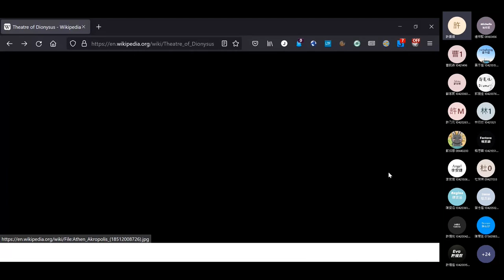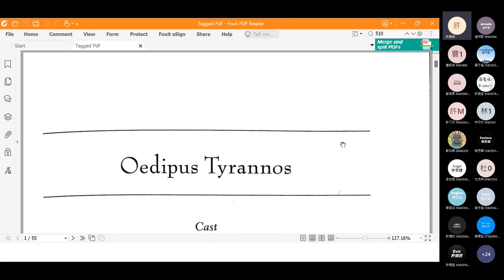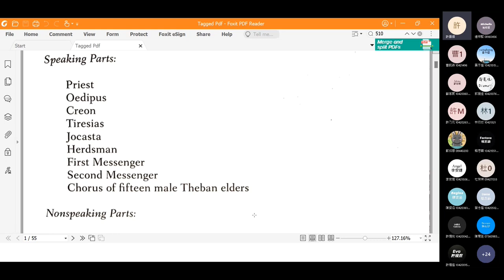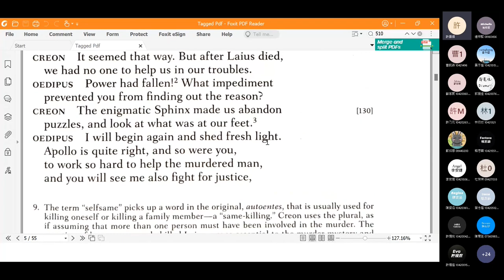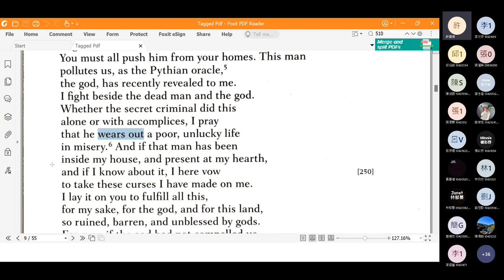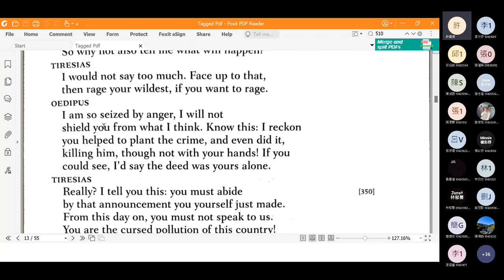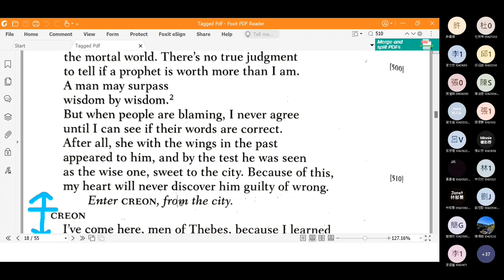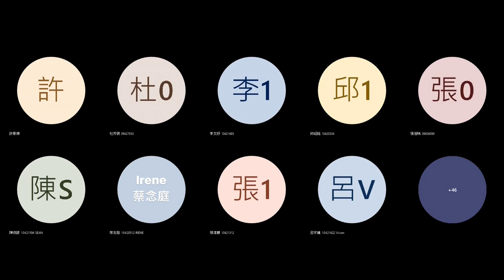2022 Spring: Introduction to Western Literature - 13 Oedipus 1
Online lecture on 16 May 2022. Introduction to Oedipus Tyrannos; 1-c.510. Timestamps:
0:02 Introduction to ancient Greek tragedy and Oedipus Tyrannos
40:25 Question 1
45:38 Question 2
56:22 Question 3
1:03:42 Question 4
1:16:10 Question 5
1:30:17 Ll. 1-c.20
1:40:10 Announcement